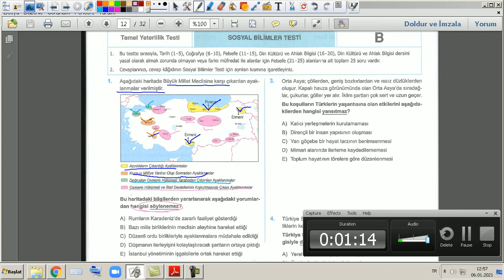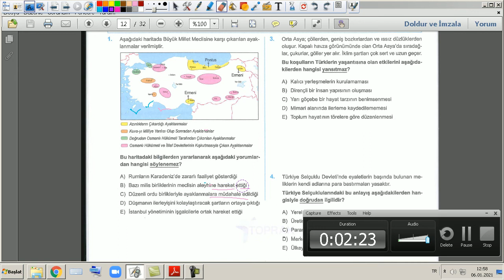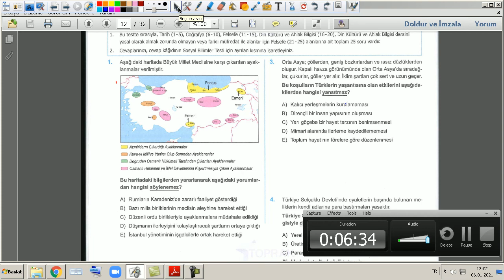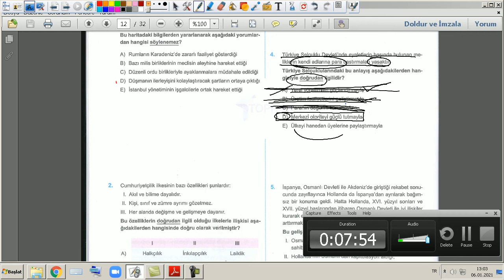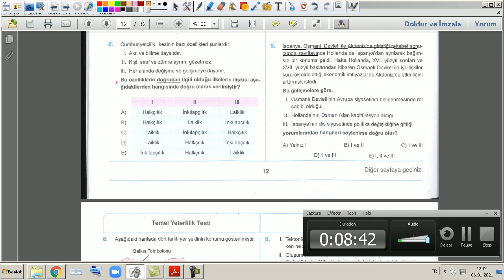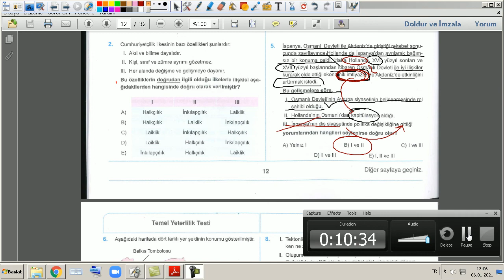TOPRAK TYT TARİH SORU ÇÖZÜMÜ